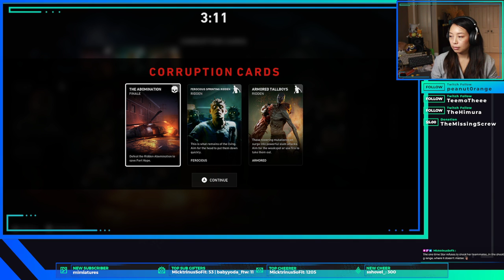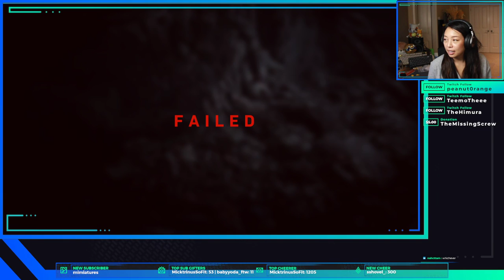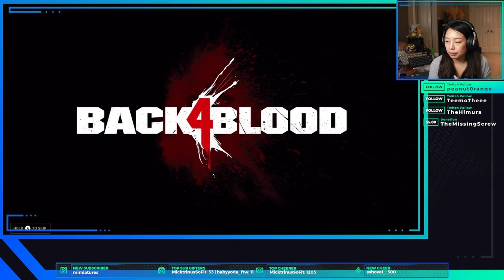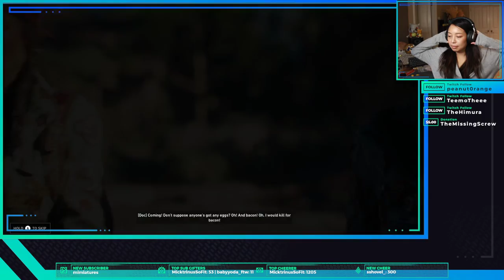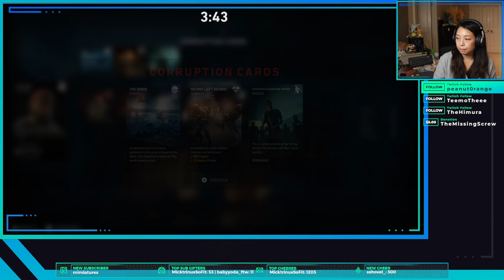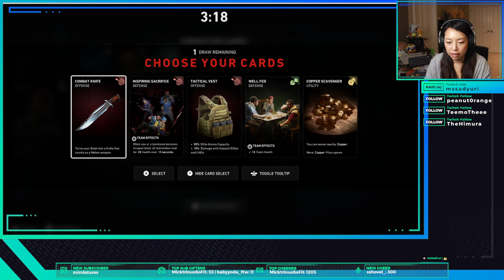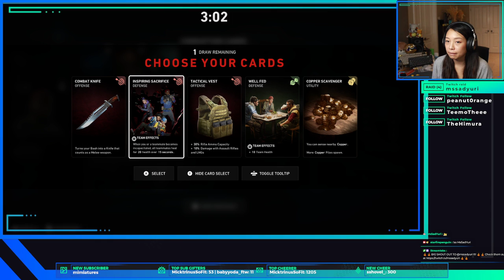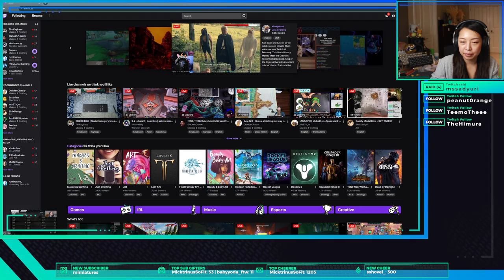Back 4 Blood | Act IV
We finally finished the game!